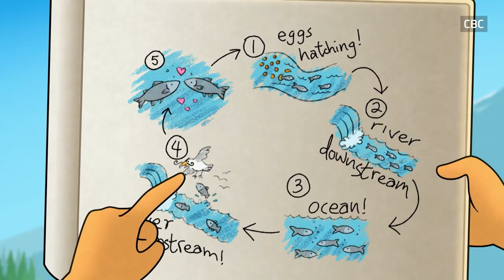'Molly of Denali' aims to educate young audiences about Indigenous culture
The new children's animated series 'Molly of Denali' premieres Sept. 2 on CBC with a look at a 10-year-old girl in Alaska. Creative producer Princess Daazhraii Johnson and actor Lorne Cardinal, who voices Grandpa Nat, say the show is a chance to educate young audiences about Indigenous culture in a way that feels 'authentic and accurate and respectful.' (August 27, 2019.)